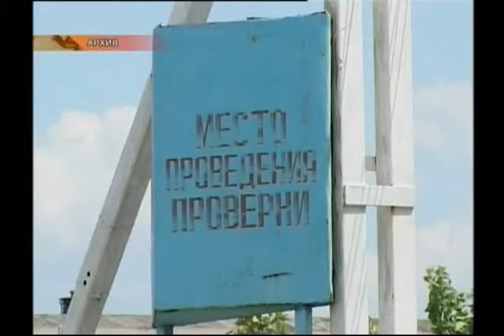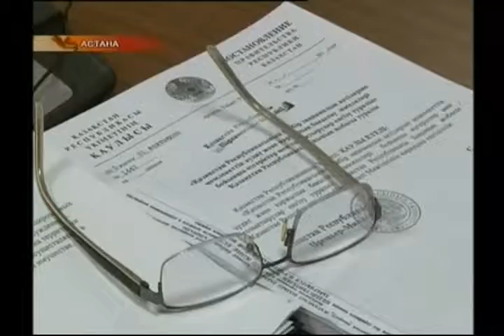В Казахстанских колониях хотят вдвое уменьшить свидания и отключить сотовую связь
И главное полностью запретить посылки. Об этом стало известно в Мажилисе при обсуждении законопроекта уголовно-исполнительного кодекса. Правозащитники говорят, что у заключенных и так был только один выбор: есть или не есть баланду. А без «подогрева» с воли, то есть без продуктовых посылок станет еще хуже.